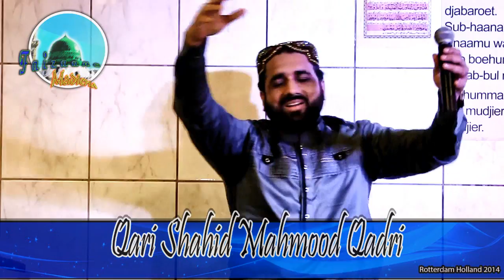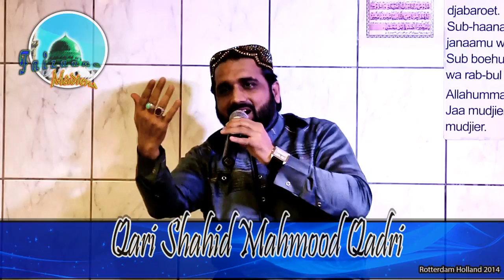Qari Shahid Mahmood Asma ul Husna Holland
Qari sahib recititng during a visit in a mehfil of Faizaane Madiena & Kanz ul Huda